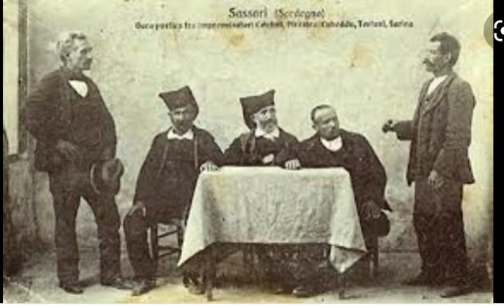1912 Gara poetica sarda antica improvvisata, Porto Torres - Contini, Testoni, Moretti, Cucca. 1aP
Gara poetica sarda improvvisata, Porto Torres  1912:  Contini, Testoni, Moretti, Cucca. Tema: su entu, su fogu, su mare, da terra. Prima parte.

Grazias de sa visione e de s'iscultu

Psicologo Sassari - Dott. Antonio Testoni - ansia, panico, coppia, depressione